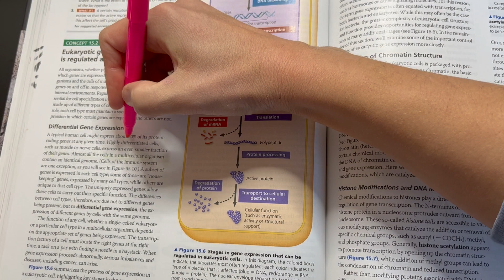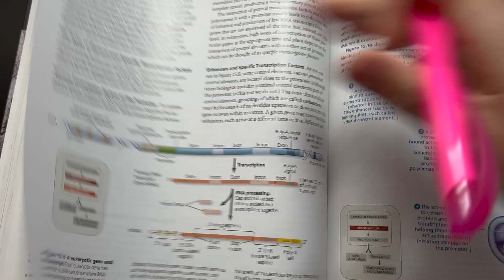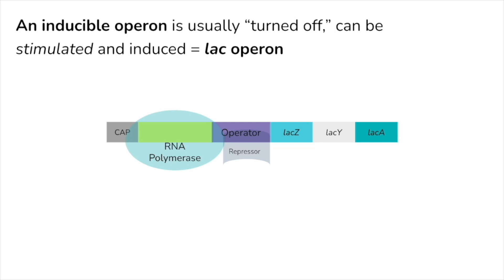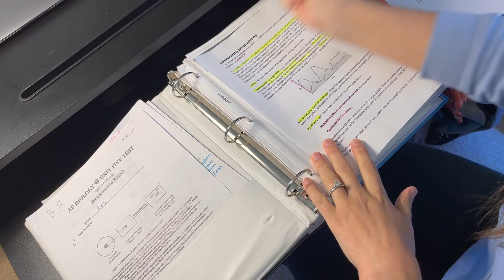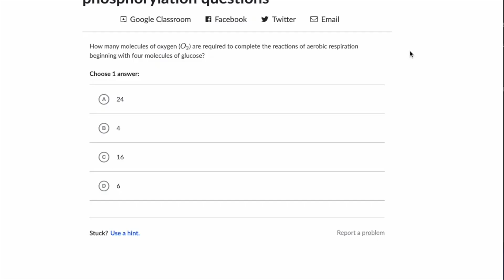Don't do these things when you're studying!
What are some of the worst ways to study? Have you ever studied for a long time and not done well on the test? In this video, I'll cover some of the least effective ways to study and how to make your study time more productive.

IMAGES and B-roll
Own Work
Pixabay.com